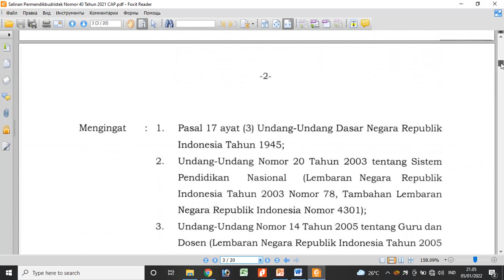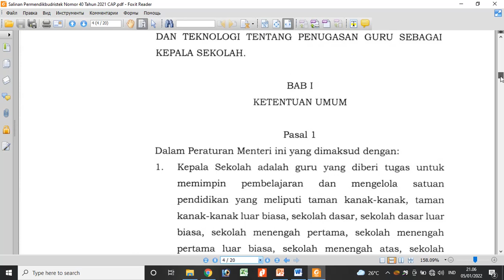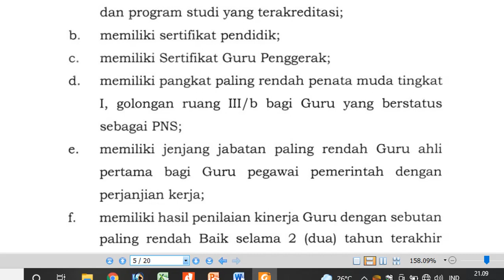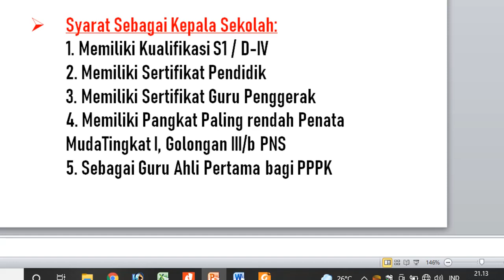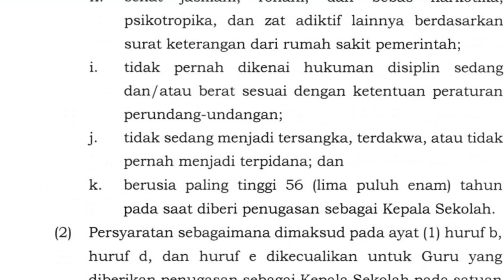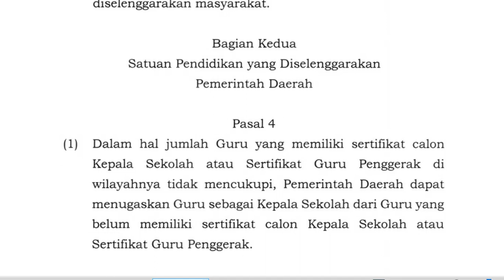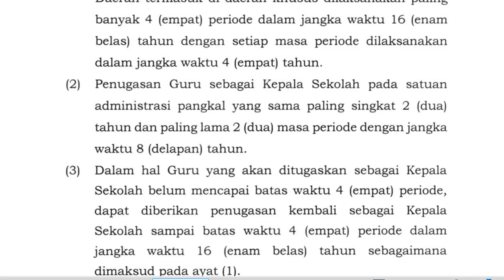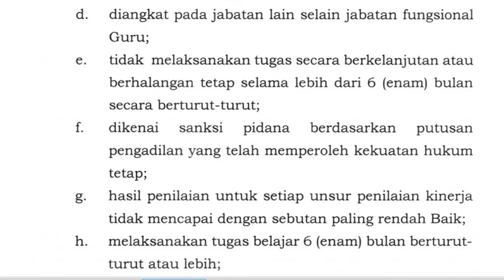Ternyata Guru PPPK bisa Menjadi Kepala Sekolah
Halo teman-teman, Bagi anda yang berstatus PPPK jangan rsah dengan karir anda karena menurut permendikbud ristek nomor 40 tahun 2021 bahwa guru PPPK bisa menjadi Kepala Sekolah selama memenuhi syarat, apa saja syaratnya silahkan simak video ini.